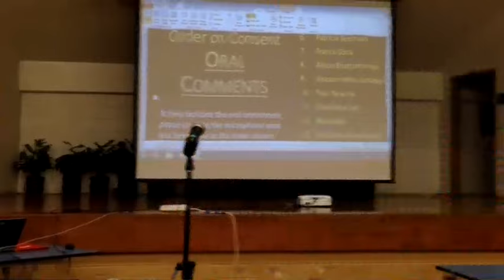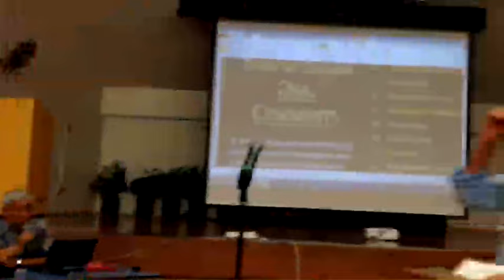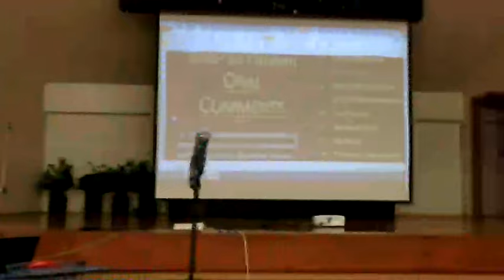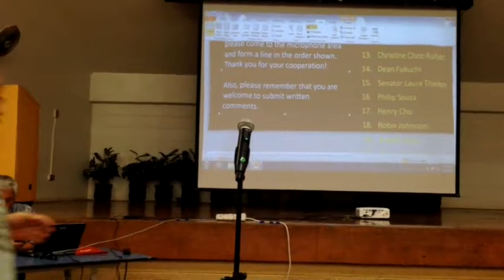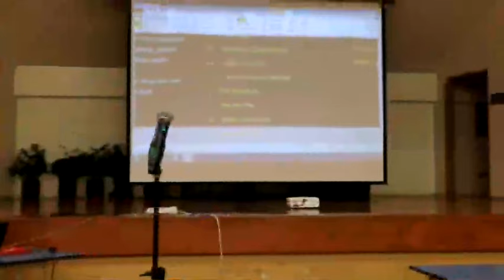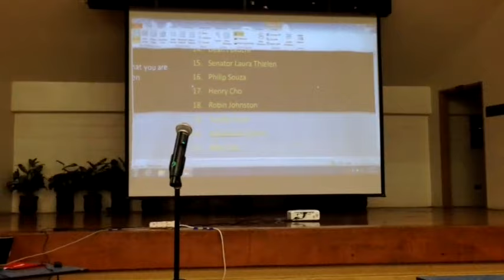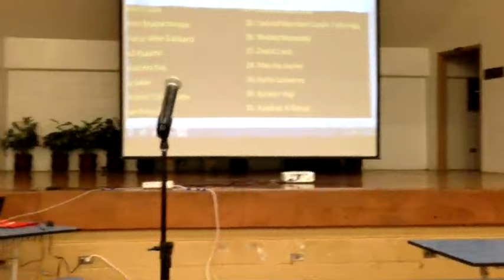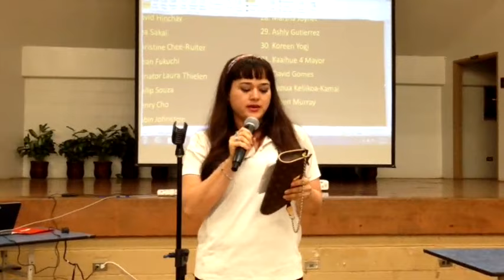6/18/15 Public comment on Navy's Red Hill fuel leak plan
From the livestream. The moderators from the EPA and Dept of Health timed their presentation to force press to leave to meet deadlines before the public had time to speak. They even put in a 21 minute "intermission" and waited for the commercial media to leave. I stayed...